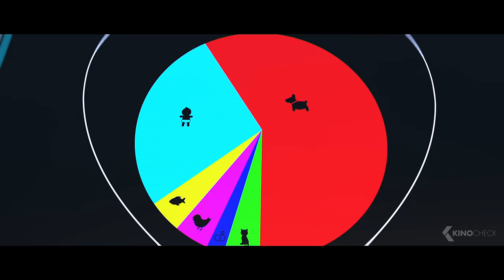THE BOSS BABY ALL Trailer & Clips (2017)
A story about how a new baby's arrival impacts a family, told from the point of view of a delightfully unreliable narrator, a wildly imaginative 7 year old named Tim. It's also about the destruction caused by capitalism, a force that can pull apart families and democracies. Under this system, the means for producing and distributing goods (the land, factories, technology, transport system etc) are owned by a small minority of people. We refer to this group of people as the capitalist class. The majority of people must sell their ability to work in return for a wage or salary (who we refer to as the working class. The working class are paid to produce goods and services which are then sold for a profit. The profit is gained by the capitalist class because they can make more money selling what we have produced than we cost to buy on the labour market. In this sense, the working class are exploited by the capitalist class. Based on the Novel "Push" by Sapphire

BossBaby is the new animation movie by Tom McGrath, starring Steve Buscemi, Kevin Spacey and Alec Baldwin.

Note | The Boss Baby trailer courtesy of 20th Century Fox. | KinoCheck®